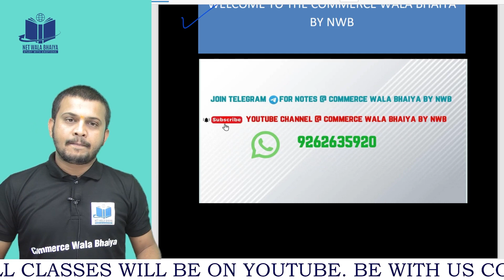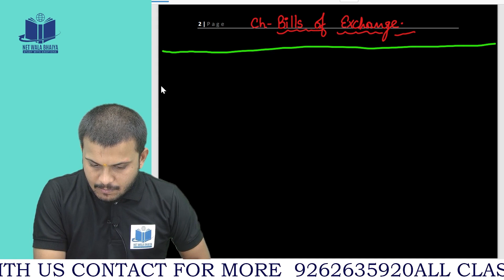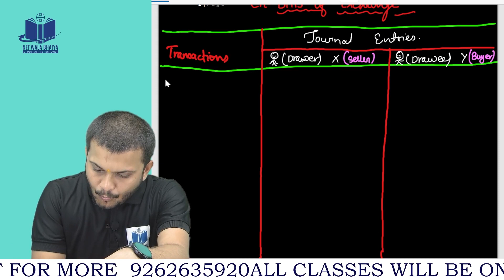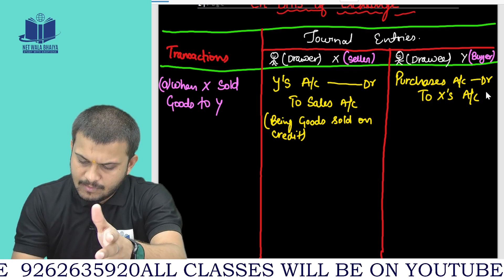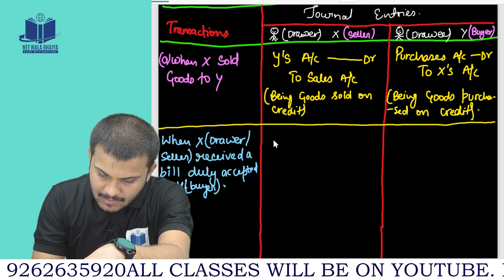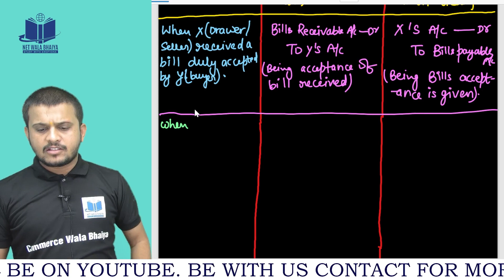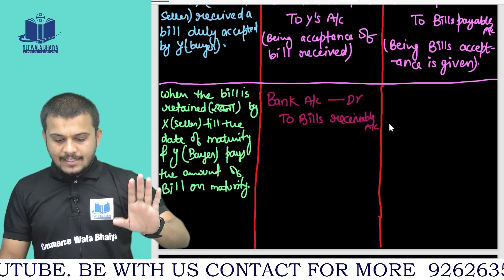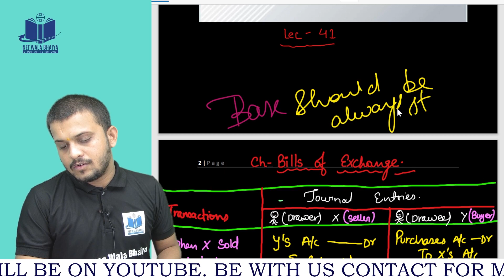Drawer & Drawee Journal Entries in Bill of Exchange|LECTURE 41| CLASS11TH|COMMERCEWALABHAIYAB NWB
HELLO EVERYONE WE ARE HERE WITH A NEW LECTURE OF ACCOUNTING
We have already completed 38 lectures of accounts.